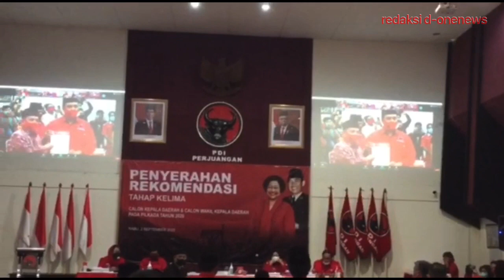PDIP UMUMKAN Rekom Calon WALIKOTA SURABAYA ERI-Armudji